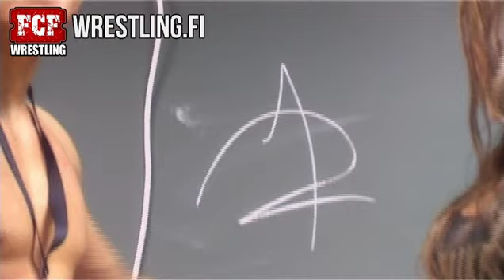Kristian Kurki kommentoi tulevaa otteluaan Valentinea vastaan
Suomen vaikuttavin uusi tulokas Kristian Kurki pääsee lyömään kaiken taitonsa likoon Hämeenlinnassa, kun vastaan asettuu nelinkertainen FCF-mestari Valentine! Saako Kristian Kurki selätettyä yhden FCF:n menestyneimmistä ja kokeneimmista, vai onko "Kaunis Peto" liian kova pala purtavaksi?